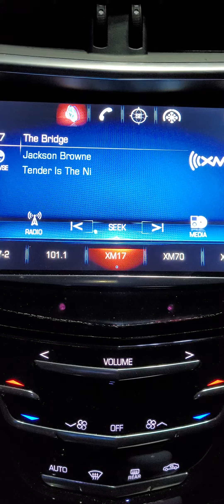Just as I talk about a routine or what we get used to...this happens..make me karazeeee.